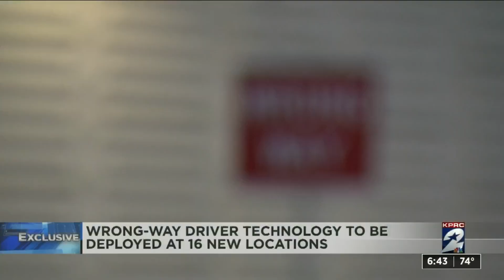First look at new locations for wrong-way driver detecting technology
KPRC 2 traffic expert Anavid Reyes got a first look at the new wrong-way driver detection system that will be going in at 16 new locations by the end of 2021.